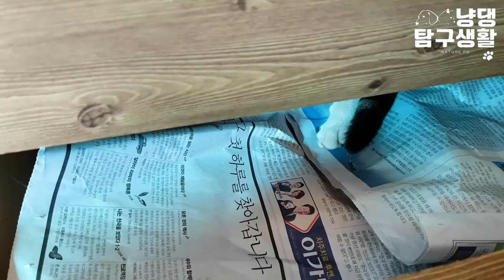집사에게 손톱은 쓰지 않는 착한 고양이의 비밀 (ENG SUB)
우리 고양이는 착한 고양이라 절대 집사가 내민 손을 손톱으로 잡지 않아요.
착하거든요.
착하고 착합니다. 그리고. 음..착해요. 네. 착하죠.

똘이님(Ttol)      : Dog/Female/8 years
몽이(Mong)       : Dog/Female/7 years
별이(Byeol)        : Dog/Female/ 5 years (April born, Mong's daughter)
방울씨(Bang-ul) : Cat/Female/2 years
콩순(Kongsoon): Cat/Female/2 years (Nanny of Bang-ul Jr.)
방울2세(Bang-ul Jr.): Cat/Male/ 2 months (Born in May 29, 2021, Bang-ul's son)